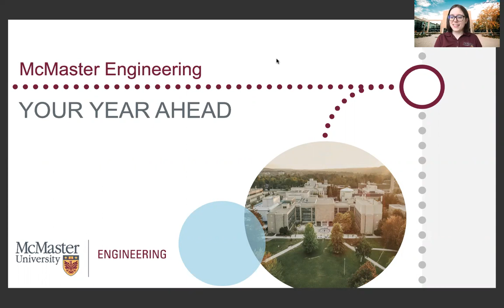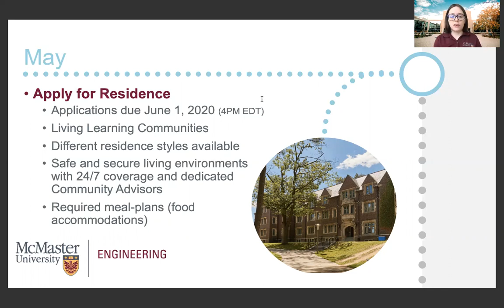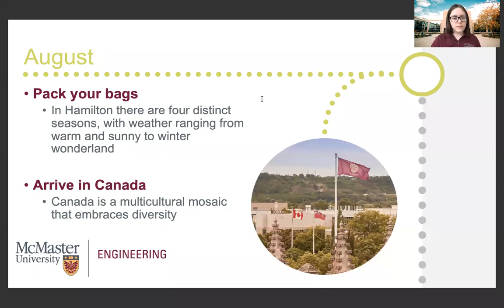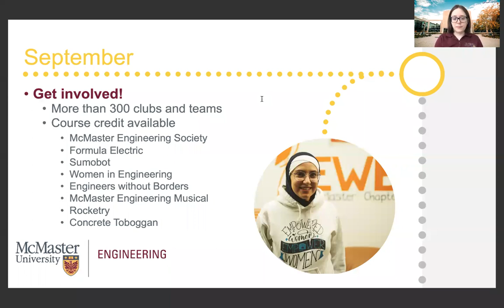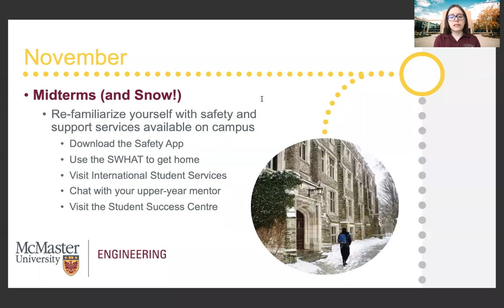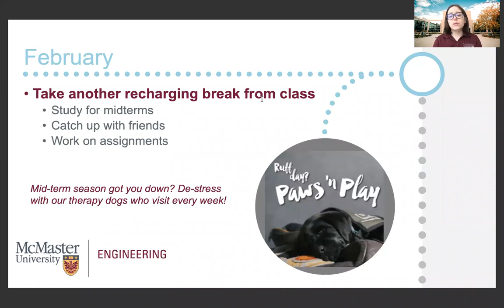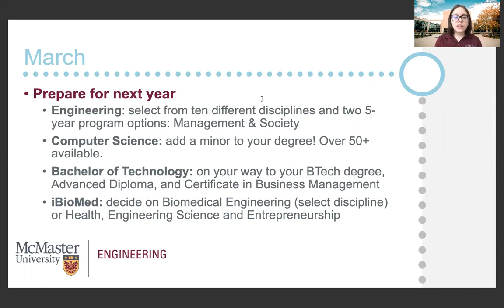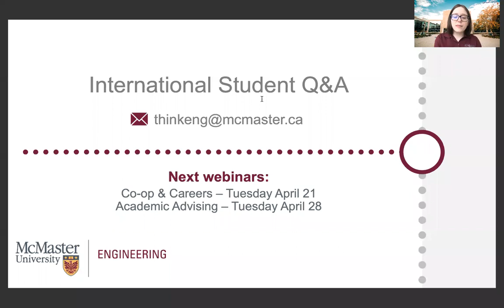Your Year Ahead Webinar 2020 | McMaster Engineering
This webinar will tell you more about the international student experience in engineering at McMaster. Topics include: clubs & teams, program-specifics, class, work opportunities, upper-year scholarships, research opportunities, residence, and more! Current students will provide their unique perspectives on why they chose McMaster.

01:00 - Welcome to MacEng
02:45 - Applying to Residence
04:50 - Course Enrollment
05:45 - Student Ambassadors
06:50 - Arriving in Canada
07:45 - Hamilton, Ontario
08:15 - McMaster Campus
09:00 - Class Begins
10:15 - Clubs & Teams
11:30 - Volunteering & Working
12:45 - Reading Week #1
13:55 - Safety & Support
14:55 - McMaster Community
15:30 - Final Exams #1
15:40 - Holiday Break
16:00 - Re-orientation
16:30 - Co-op & Careers
19:10 - Reading Week #2
19:40 - Second Year & Above
22:30 - Off-campus Housing
23:55 - Final Exams #2
25:00 - Summer Term
25:45 - International Student Q&A